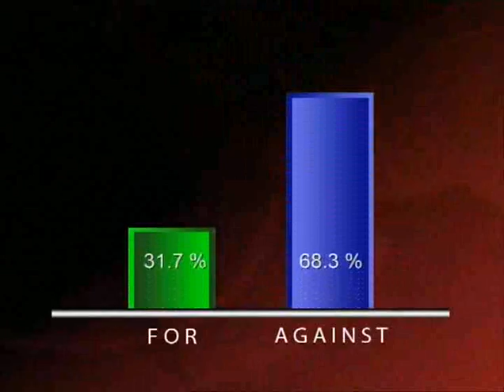BBCDohaDebates - January 31, 2006 - Series Episode 5 (Part 7)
This House believes that Arab media needs no lessons in journalism from the West
Khaled Hroub, Host of a weekly program on Al-Jazeera TV FOR
Abdallah Schleifer, Washington bureau chief, Al Arabiya AGAINST
Marc Lynch, Author, Voices of the New Arab Public: Iraq, Al-Jazeera, and Middle East Politics Today FOR
Mona Eltahawy, Egyptian-born journalist and columnist AGAINST
MOTION REJECTED by 32% to 68%